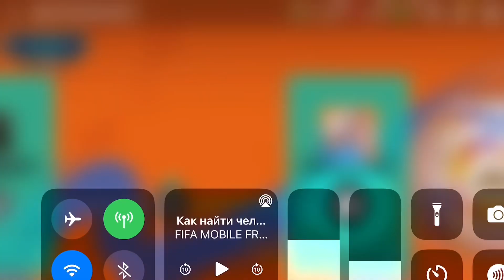ПОЛУЧИЛ ИГРОКА РЕТРОСПЕКТИВЫ И ЭЛИТНОГО ИГРОКА!